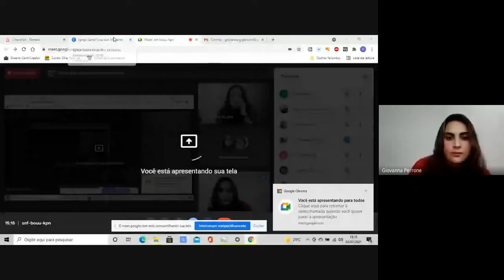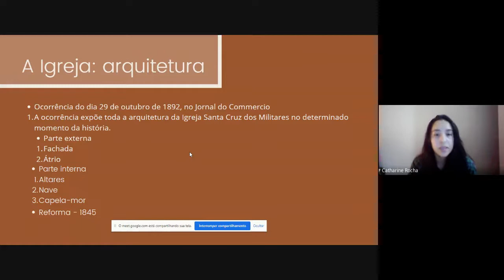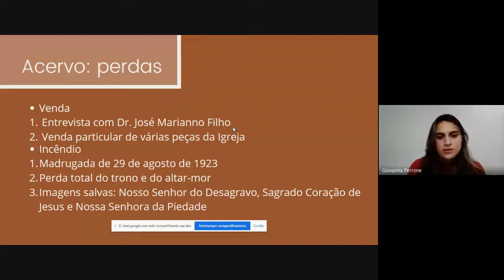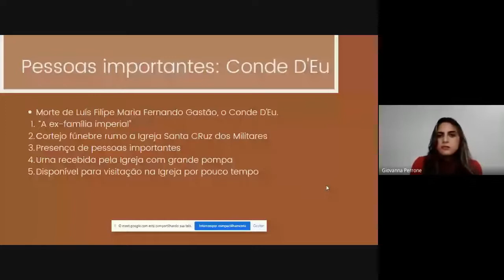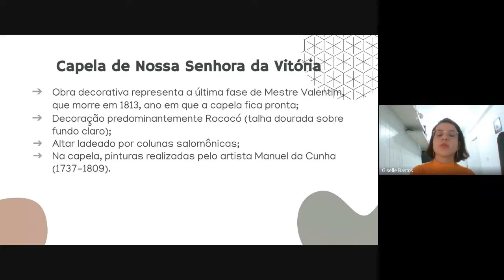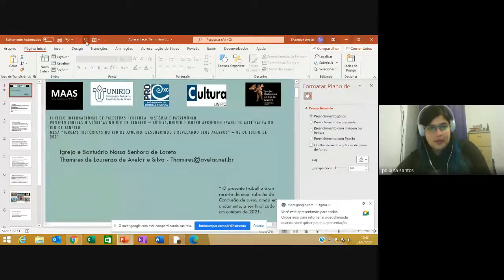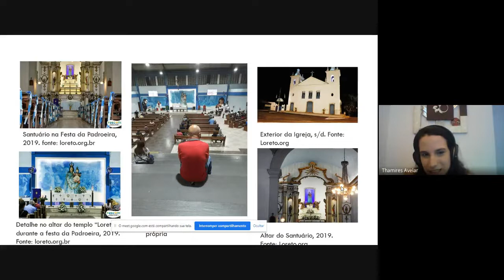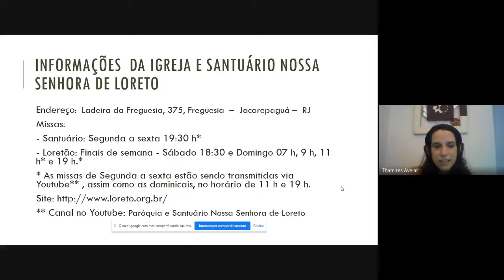Igrejas Históricas no Rio de Janeiro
II Ciclo Internacional de Palestras "Cultura, História e Patrimônio: arte sacra em diálogo", organizado pelo Projeto de Extensão e Cultura "Igrejas Históricas no Rio de Janeiro: descobrindo e revelando seus acervos", da PROExC/UNIRIO, pelo Museu Arquidiocesano de Arte Sacra do Rio de Janeiro e pelo Grupo de Pesquisa LACUIDEM, do PPGENF/UNIRIO.

Com a moderadora: Poliana Santos - Doutoranda em Museologia pela UNIRIO

Palestrantes:
.Thamires Avelar - Graduação Museologia pela UNIRIO
.Catharine Rocha - Graduação Museologia pela UNIRIO
.Giovanna Perrone - Graduação Museologia pela UNIRIO
.Giselle Bastos - Graduação Museologia pela UNIRIO